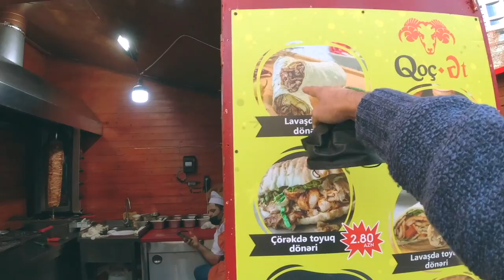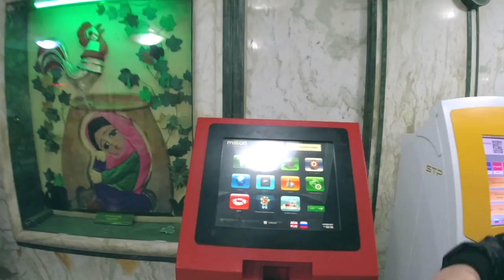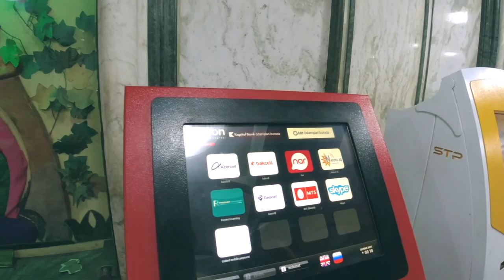Azeri girl shows me her city | Baku City Tour | Indian Vlogger Akshat Discovers Azerbaijan (EN Subs)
Travel To Azerbaijan Episode-2 || Indian Vlogger In Baku Azerbaijan

In this video, I meet a local Azerbaijani friend Lala and explore the beautiful Baku city with her including the famous landmark called FlameTowers.

In This Video I Will Show About:

💠Indian Vlogger In Baku Azerbaijan
💠Azerbaijan Travel Vlog
💠Capital City Azerbaijan
💠Indian Vlogger

Your subscription is my reward to motivate me for the effort that goes into making these videos. More episodes are coming in this series soon. Leave your feedback in the comments!
Looking forward to your love :)

Hi, I am Akshat, an average Delhiite on a quest to explore the world and find the lesser-known gems and bring them into your living room from around the world.

Introduce yourself in the comment section and let me know where you're listening from in the world.